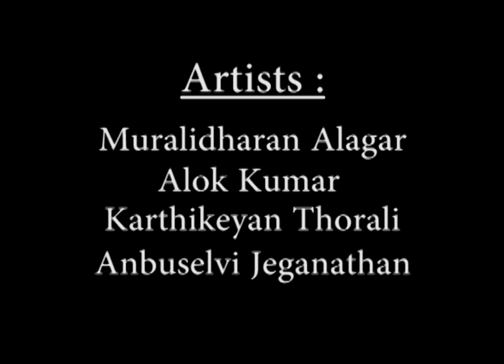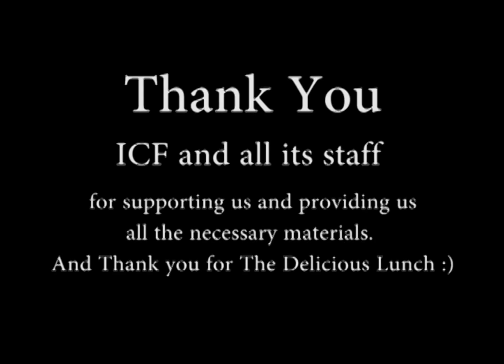3D Wall Painting of Rail Engine by CWA at Rail Museum, ICF Chennai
This is the first ever wall painting done by Chennai Weekend Artists Group.This is also the first ever wall painting by the artists involved.

Artists - Muralidharan Alagar,
            Alok Kumar,
            Karthikeyan Thorali
            Anbuselvi Jeganathan

Medium - Enamel Paints (Asian Paints)
Size - 18x12 Feets
Time - 2 days (1 full day + 2 half days)
Location - Regional Rail Museum, ICF, Villivakkam, Chennai

For more details about the event see the event Album in our FB group. The link to the album is given below